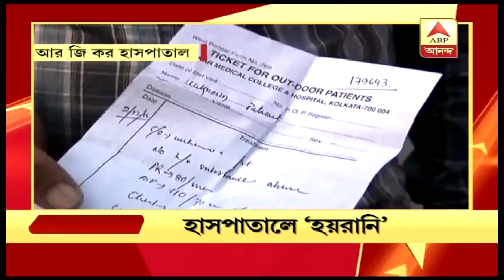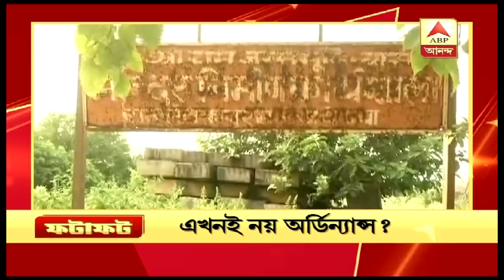Election in Kolkata mayor post today